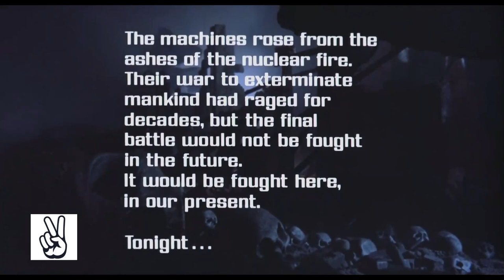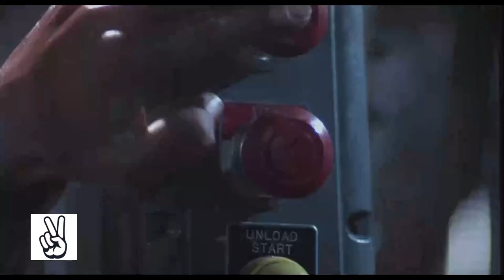Today's Analysis: John Connor from Terminator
Hello everyone! For the 67th episode I'll analize the famous John Connor (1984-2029), the main protagonist of the Terminator franchise (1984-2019)!
“There is a storm on the horizon. A time of hardship and pain. The battle has been won, but the war against machines rages on. Skynet's global network remains strong, but we will not quit, until all of it is destroyed. This is John Connor. There is no fate but what we make.„